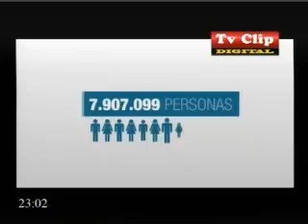E MAX 21.05.14 TV CLIP DIGITAL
ENTRETENIMIENTO-TEMAS DE LA SEMANA-NOTAS-SECCION DEPORTIVA-HUMOR-MUSICA CON ALE HEGER - Captured Live on Ustream